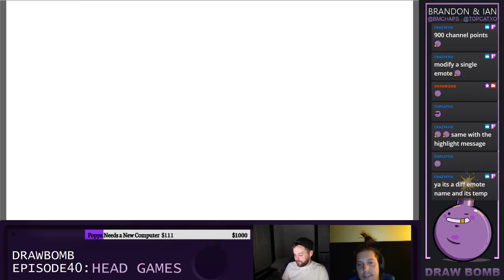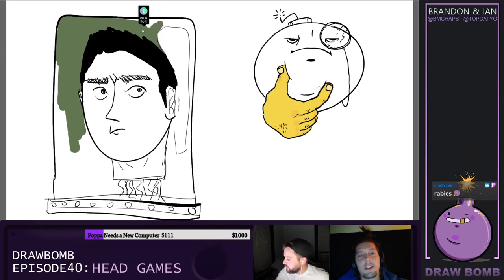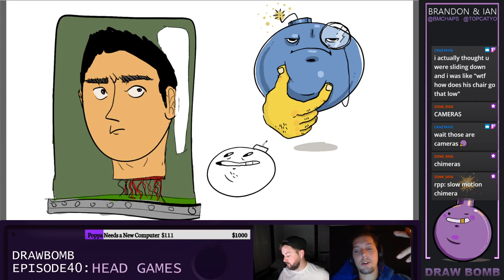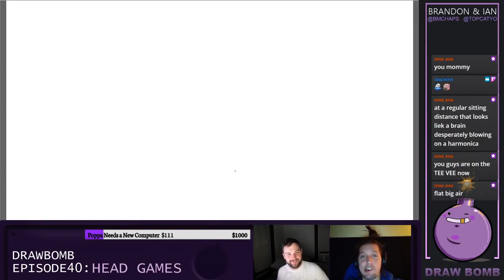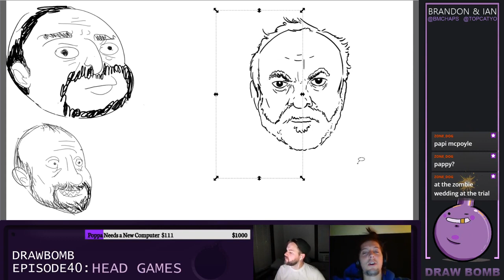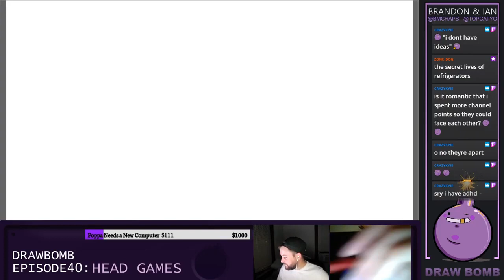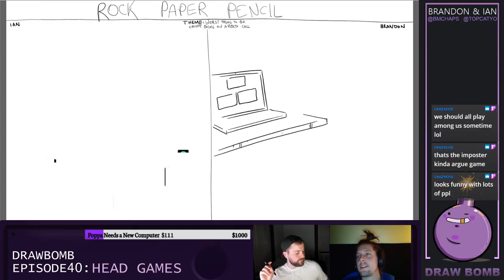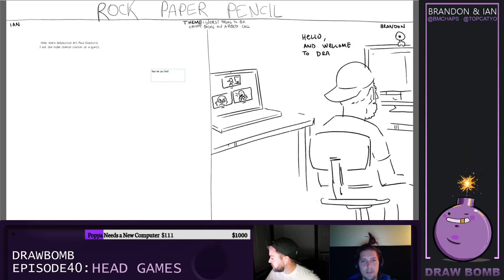Head Games - DrawBomb LIVE! Episode 40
Episode title named after the song by Foreigner.

Be sure to check out DrawBomb LIVE!
Every Monday, 8PM Eastern Time